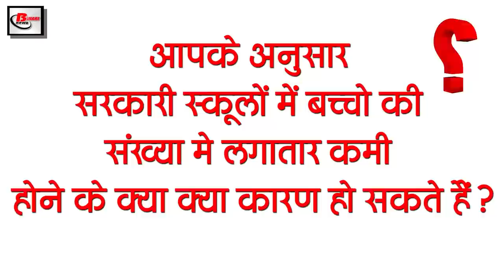Get Today Bihar Evening news of 03 Feb on Rml Hospital vacancy, ICT Awards, Bihar Panchayat election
Latest today Bihar evening news of 30 February on Rml Hospital Delhi vacancy, ICT Awards, Bihar Panchayat election, Diljit Dosanjh.

1.

Rml hospital of delhi has demanded application for 127 posts of senior resident. Talking about educational qualification for these posts, it is mandatory for the candidates to have a degree of mbbs. Also ms / md / diploma / dnb someone concerned. Degree in faculty has been made mandatory. Interested and eligible candidates can apply by visiting
2 ... Identification of 55 lakh scam accused in BhagalpurCentralCooperativeBankrecruitment
3 Those who create a ruckus in demonstrations will not get a government job
Hangers and sabotage in protests will now lose their hands on government jobs and contracts in Bihar forever. The DGP issued an order against those who spoil law and order and damage to government things during demonstrations.
4 4 teachers from Bihar nominated for ICTAwards
Human Resource Department has nominated 4 teachers from Bihar for National Information and Communication Technology Award 2019. He has worked in the field of making education accessible since 2014 using technology.
5 The privilege of protecting the Vidhan Sabha members will be guaranteed.
Assembly Speaker Vijay Kumar Sinha held three separate committees in view of the budget session. As he said that it should be ensured that the members are not violated by the Special Officer. This time the House has 104 new members elected.
6 The width of 7 state highways of the state will be increased
The government has agreed with the Asian Development Bank to change the rejuvenation of the 7 major roads of the state. For the widening and renovation of these roads, ADB will give money to the Bihar government. The case of taking money from ADB was pending for a long time. According to the proposal, roads will be constructed in 14 packages. Roads of Bhabua, Saharsa, Katihar, Gaya, Aurangabad, East Champaran and West Champaran districts will be repaired once work starts. The money has been agreed between the Asian Development Bank and the Government of Bihar. A letter can be issued in 1-2 days regarding the giving of funds.
7 Nitish Sarkar dismissed doctors absent for years
8 Opposition fired on the orders to clamp down on demonstrators
According to the new order issued by the Bihar DGP, a tough stand will be taken on those who cut the demonstrations. The reactions of opposition leaders have intensified after this order. Leader of Opposition Tejashwi Yadav called the order a Hitlershahi decree.
9 The number of children studying in government schools has come down

10 BDO will have to give certificate of correctness of voter list in Panchayat elections
The Bihar Election Commission has taken strong action after receiving complaints of large-scale disturbances in the list of voter list prepared for the upcoming panchayat elections in the state.
11 Inter-pass unmarried girls will get 25 thousand rupees in the state
On the previous day, a cabinet meeting was held under the chairmanship of Bihar Chief Minister Nitish Kumar in which the cabinet stamped a total of 18 agendas.
12 RJD leader claims government collapse with cabinet expansion

On the other hand, Leader of Opposition Tejashwi Yadav also said before going back to Delhi that despite the passage of months, many works of the state have come to a standstill due to lack of cabinet expansion.
13 The newly constructed interstate bus terminal in Patna will start in 15 days
14 DiljitDosanjh happy with pop singer tweet on farmers movement
15 Pietersen told India to win in India vs England match

 Today's question is, according to you, what could be the reasons for the continuous decrease in the number of children in government schools?